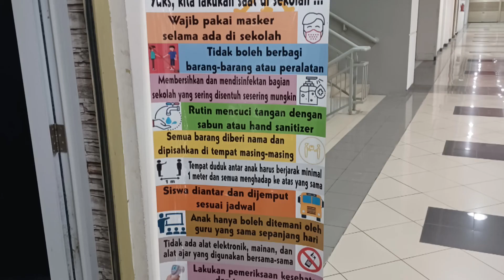Film Documentry Windsor Homeschooling Kelapa Gading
Tugas Lomba Eagle 2022
William Andrew
Fransisca Vina Yunita